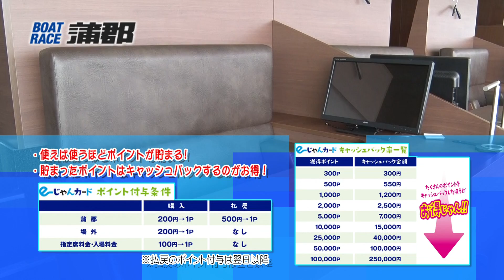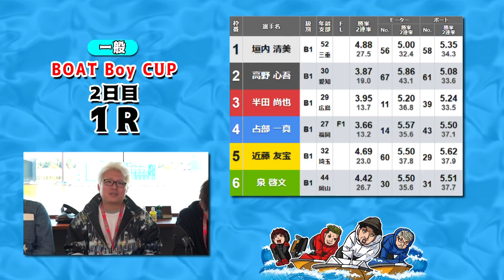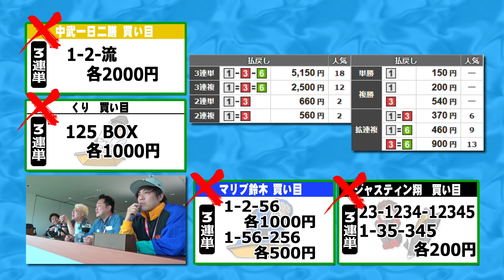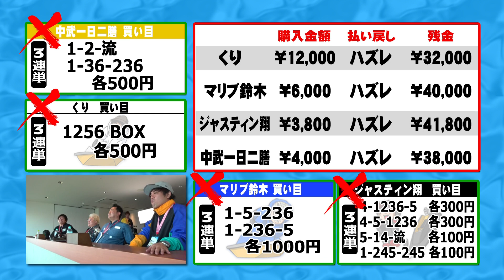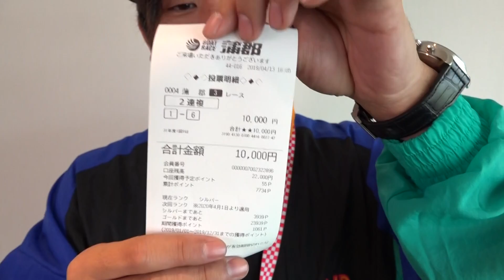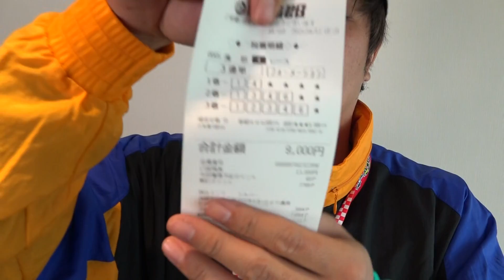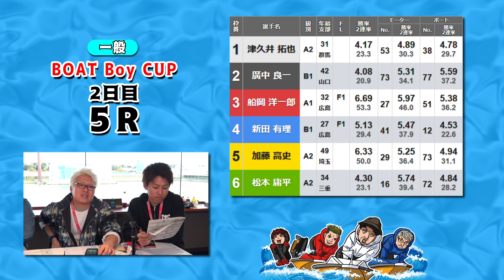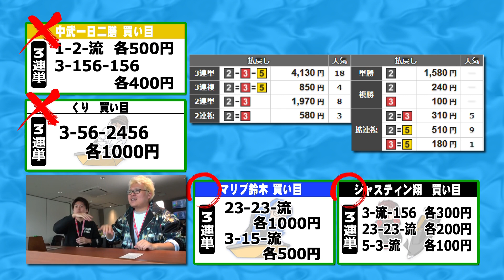【ゲスト：中武一日二膳】ボートバカ一代＃9 前編【くり＆マリブ鈴木＆翔＆鬼Dイッチー】ボートレース蒲郡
今回のゲストはスロット界のレジェンド・ビタおじさん事、中武一日二膳！
中武秘策の買い目と、喫煙所の妖精”ちゅうさん”が織りなす埼玉同世代おじさんコンボ！！
今熱き戦いが幕を開ける！

▼次回公開収録
・場所：ボートレース蒲郡4F特別ラウンジ
・時間：
14:30～ファンふれあい会①
19:00～ファンふれあい会②
19:30～公開収録

▼ボートバカ一代とは？
DMMぱちタウンが誇る大人気ボートレース番組！
「松本バッチの成すがままに」の人気ディレクター・鬼Dイッチー監修の元、マリブ鈴木・翔というお馴染みの「バリクズ」メンバーに加え、売れっ子ライターくりが参戦！

▼収録協力レース場
ボートレース蒲郡

▼勝ちガマオンライン
ボートレース蒲郡で常勝を目指すなら要チェック！